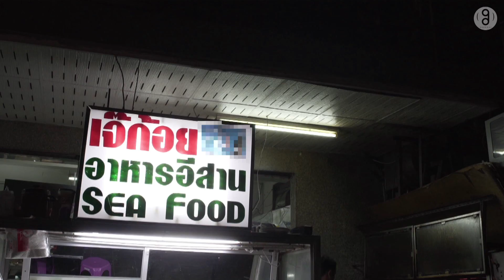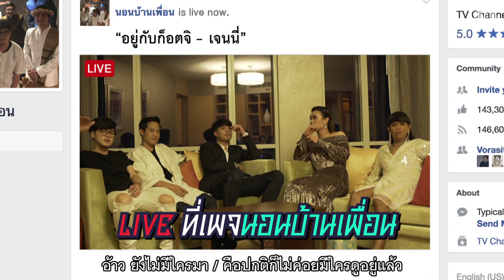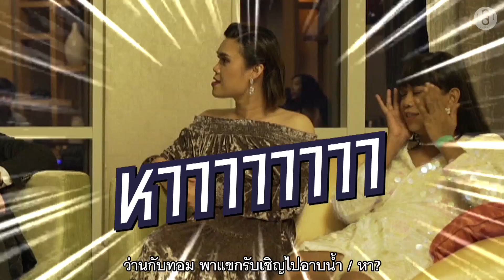นอนบ้านเพื่อน Ep.7 ระวังหัวใจวาย "ก็อตจิ-เจนนี่" ล้างเครื่องสำอางโชว์หน้าสดในรายการ | Part 2